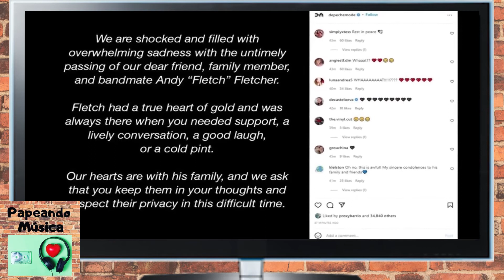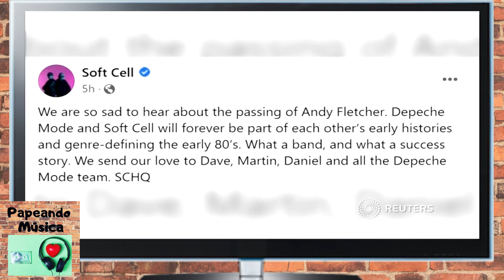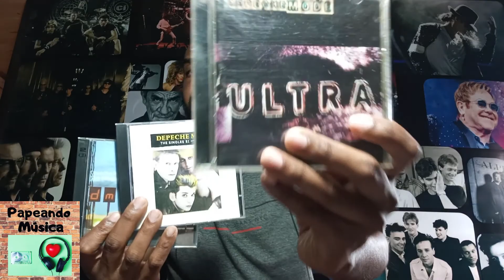MORTE DE ANDREW FLETCHER DO DEPECHE MODE - E AS INCERTEZAS A RESPEITO DO DEPECHE MODE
DEPECHE MODE  é uma banda inglesa de música eletrônica formada em 1980, em Basildon, Essex, na Inglaterra. A banda era inicialmente formada por David Gahan, Martin L. Gore, Andrew Fletcher e Vince Clarke. Vince Clarke deixou a banda após o lançamento do álbum de estreia em 1981, tendo formado os duos Yazoo e Erasure.

▶ DOE QUALQUER VALOR PARA AJUDAR O CANAL!